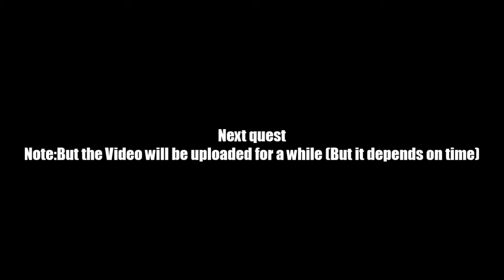AQ Worlds "Wheel of Love" Intro Scene